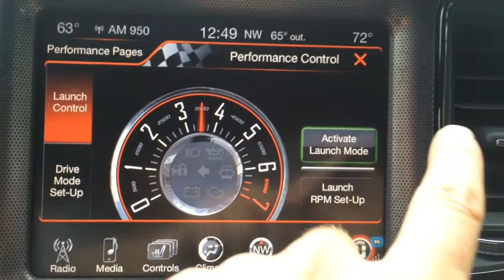2015 Dodge Challenger Scat Pack